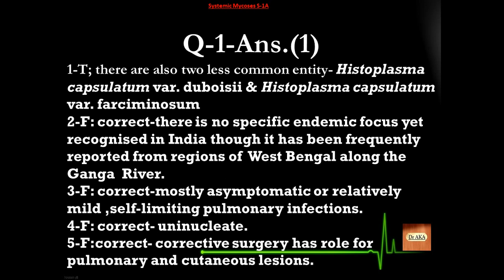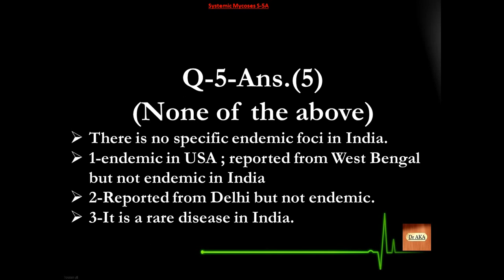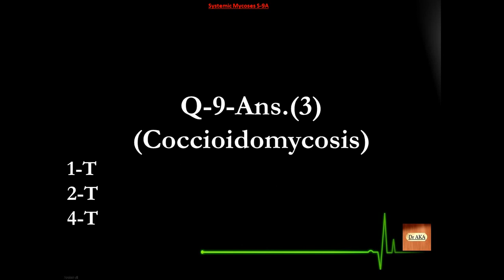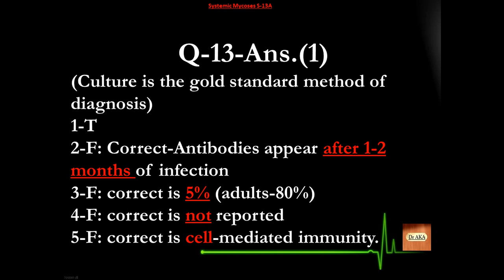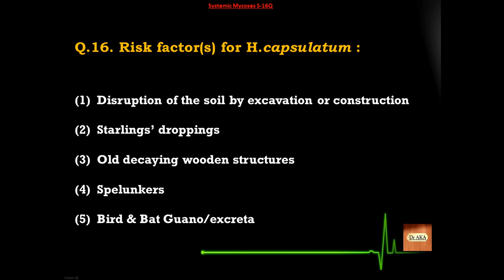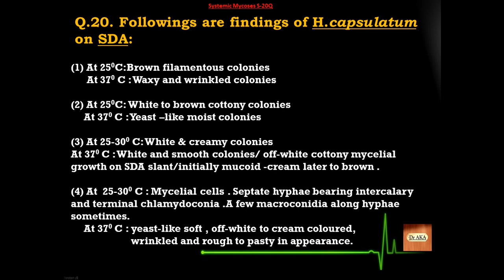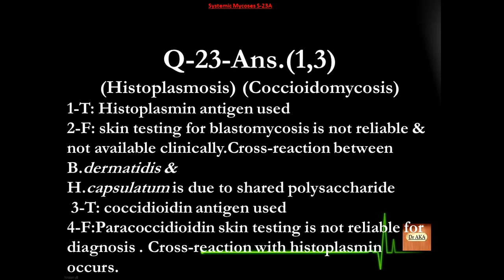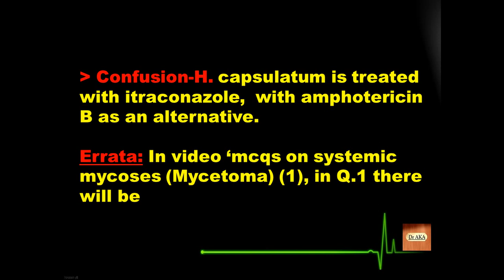Histoplasmosis Systemic Mycoses (1) Microbiology MCQs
Topic : Mycoses
Sub Topic : Histoplasmosis Systemic Mycoses
Mycoses is one of the very important topic in Microbiology. Solve these MCQs to gain your knowledge & it'll help you clear your Medical exam & entrances.Good Luck !!